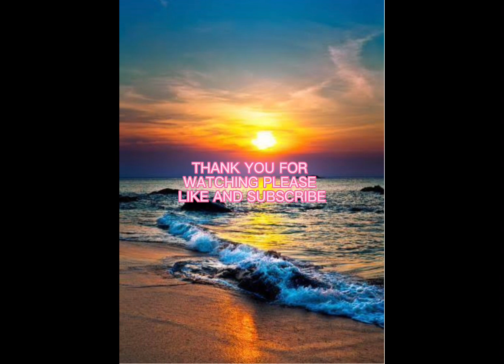Remodelando El patio de mi casa